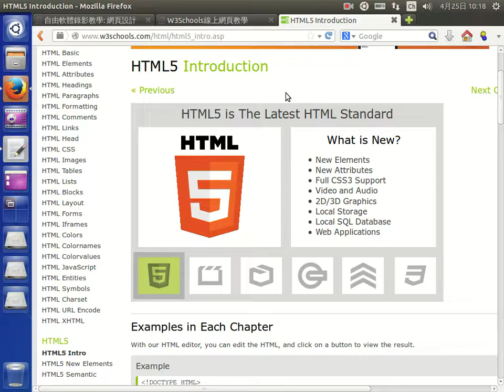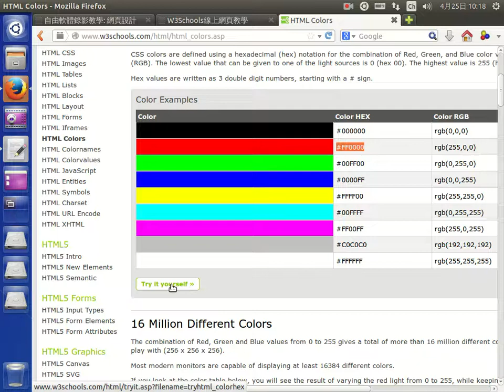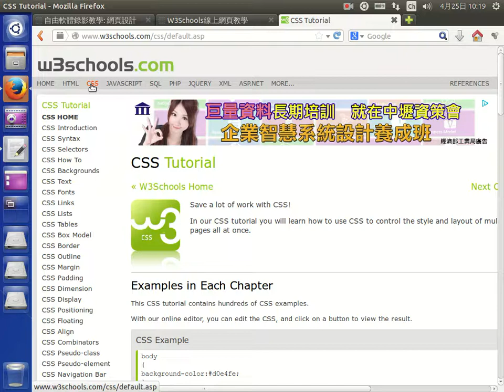W3Schools線上網頁教學